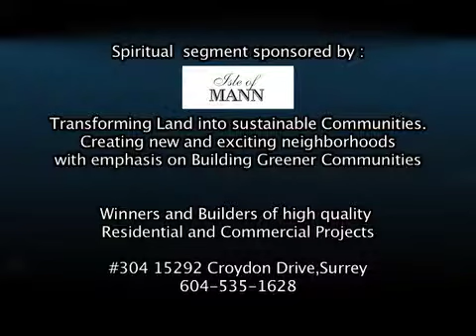Bhagwat Puran: Explained by Rajni Sharma - 6